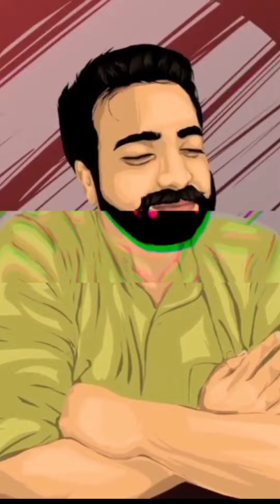NEA- Busy bassya | Shivung | Uttar karnataka vines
Kali heng kundrtiro eeenara madtirbek alla summa enilla le kali adin kali adin ankot kundravrig kelsa kodbek enra